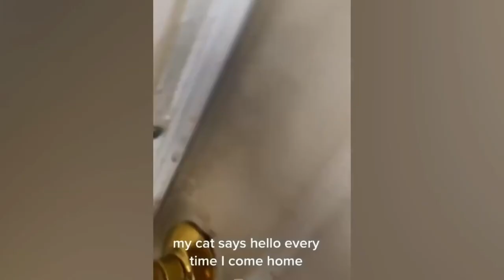Funniest Animals Video Funny Dogs And Cats Try Not To Laugh Animals 2022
Here at Funny Dogs and Cats, welcome!
Unambiguously, you are here because you adore dogs. And because of that, we have you. Every day, we'll share with you cute and humorous pets.
Sharing with your friends and family will strengthen the community. More is better, right?